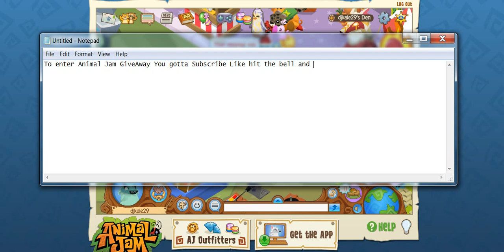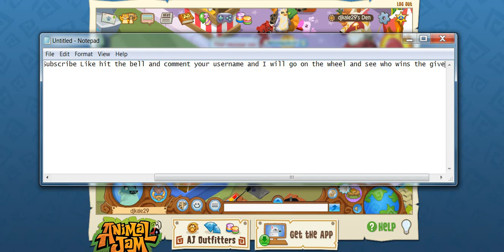How to get items on Animal jam